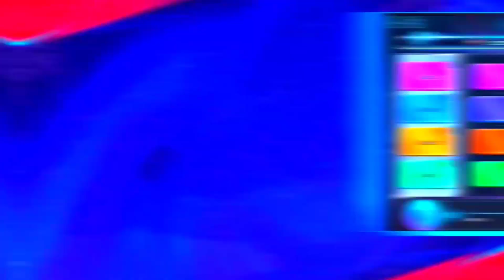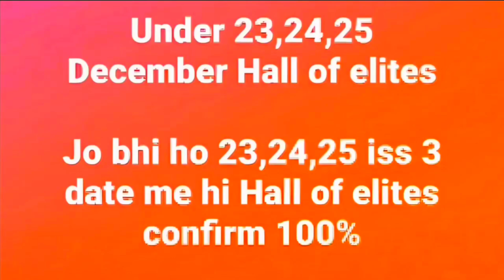HALL OF ELITE EVENT | FREE FIRE NEW EVENT | FF NEW EVENT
HALL OF ELITE CONFIRM DATE | FREE FIRE NEW EVENT | NEXT TOPUP EVENT | FF NEW EVENT | MG GAMERS

HALL OF ELITE EVENT | FREE FIRE NEW EVENT | WINTER EVENT FREE FIRE | FF NEW EVENT | MY GAMERS

HALL OF ELITE EVENT | NEW YEAR PARTY EVENT 2023 | OLD ELITE PASS RETURN EVENT | FREEFIRE NEW EVENT

NEXT WISH EVENT | HALL OF ELITE EVENT FREEFIRE | OLD ELITE PASS RETURN EVENT | FREEFIRE NEW EVENT |

NEW YEAR PARTY EVENT 2023 | HALL OF ELITE EVENT FREEFIRE | FF NEW YEAR EVENT | FREEFIRE NEW EVENT |

FREE HIPHOP BUNDLE EVENT | HALL OF ELITES EVENT FREEFIRE | OLD ELITE PASS RETURN | FF NEW EVENT |

winter event 2022
winterland event 2022
shakura bundle return freefire
old elite pass return freefire
hall of elites event freefire
hall of elites
old elite pass return event freefire
booyah pass season 1
old ep return date
9 December old elite pass event
how to get old elite pass bundle in freefire
hall of elite event kitna diamond lgega

season one return free fire,
season 1 return free fire,
season 1 return ff,
season 1 2 return free fire,
season 2 return free fire
sakura bundle return,
ff sakura bundle return,
free fire sakura bundle return,
hip hop and sakura bundle return,
free fire hip hop and sakura bundle return,
sakura and hip hop bundle return,
sakura bundle back,
sakura bundle free fire return,
sakura elite pass return,
sakura bundle kab aaya tha,
sakura bundle kab aaega,
season 2 bundle return
winterland event 2022 in freefire
hiphop bundle return freefire
hip hop bundle return
old elite pass items return event
hall of elite event date
hall of elite
ff hall of elite
hall of elite event confirm date

For Searching :)

NEW YEAR 2023 EVENT FREE FIRE | 1 JANUARY EVENT | FREE FIRE NEW EVENT | NEW YEAR EVENT FREE FIRE

New Year Event Free Fire 2023 | Free Fire New Year Event | Free Fire New Event | New Year Event

FREE FIRE NEW YEAR UPDATE | FREE FIRE NEW YEAR EVENTS | FREE FIRE NEW EVENT | FREE FIRE NEW UPDATE
free fire new year event | 1 january new year event freefire | free fire new event | ff new event

For Searching-
1. free fire new event
2. free fire new event today
3. new event free fire
4. ff new event
5. ff new event today
6. free fire new update
7. today free fire new event
8. free fire new events
9. free fire today new event
10. new event ff
11. new event free fire today
12. new event in free fire

1. free fire new event
2. free fire new event today
3. new event free fire
4. ff new event
5. ff new event today
6. free fire new update
7. today free fire new event
8. free fire new events
9. free fire today new event
10. new event ff
11. new event free fire today
12. new event in free fire
 today

1) free fire new event
2) free fire new event today
3) free fire new event tamil
4) free fire new event elite pass
5) free fire new event telugu
6) free fire new event malayalam
7) free fire new event india server
8) free fire upcoming new events
9) free fire upcoming new event
10) free fire upcoming events
11) free fire upcoming event
12) today event in free fire
13) today event in free fire tamil
14) today event in free fire in telugu
15) today event in ff
16) today event in free fire malayalam
17) today event in free fire top up
18) today event in ff tamil

tanishq gaming
today event
न्यू इवेंट फ्री फायर
lightfest
upcoming magic cube bundle in Freefire
next incubator freefire
next incubator in freefire yogi jr gaming